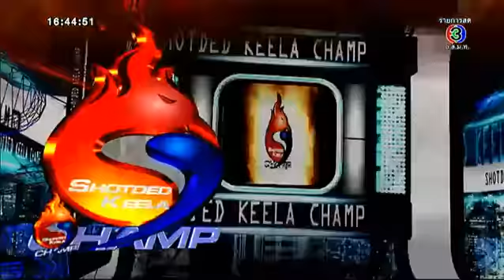ช็อตเด็ดกีฬาแชมป์ | บุกห้องนอน โดม ปกรณ์ ลัม | 19-12-57